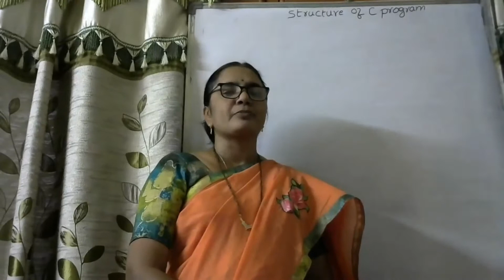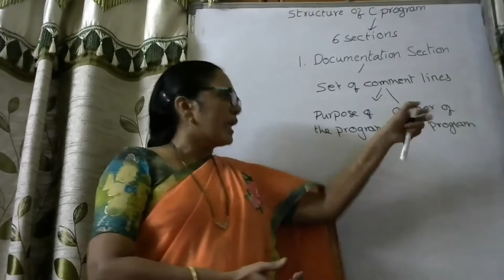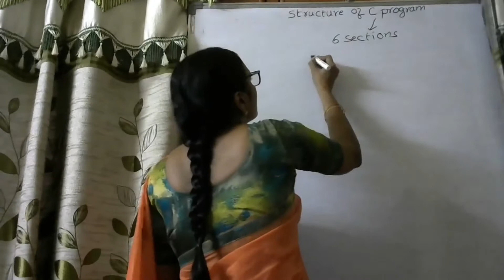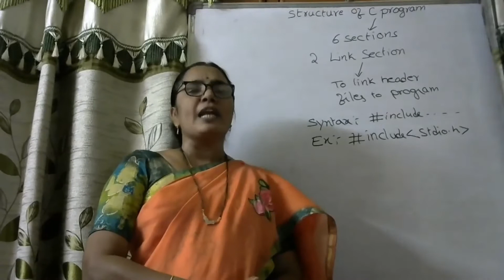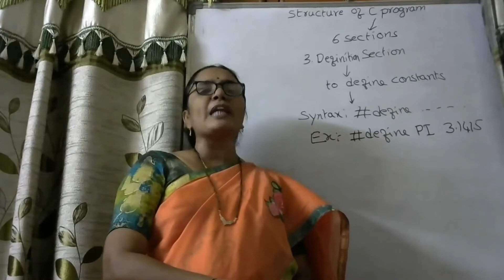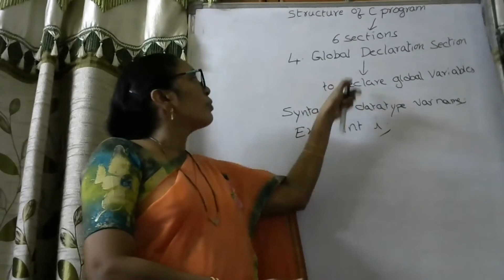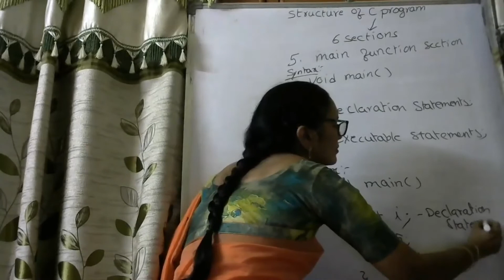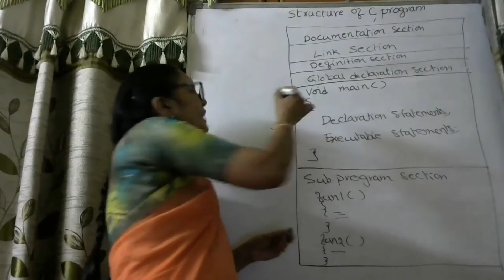Structure C Program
Structure C Program in  Programming in C For 1 year B.Sc(Computer Science) -Acharya Nagarjuna University developed by Surekha, Faculty in Krishnaveni Degree College, Narasaraopet.